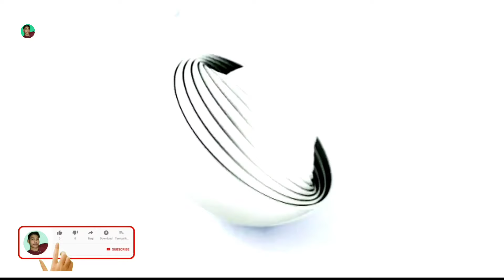🔴Interview | नीमा यादव के पति नही है-आप लोग Support किजिए @neeamyadav6101 | Rahul Prajapati vlogs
Neema Yadav ka video
nima Yadav ka interview
life stugal
Rahul Prajapati vlogs
neema Yadav ka vlogs
neema Yadav ka gher
Rahul Prajapati ka interview
neema Yadav ka gana
Rahul Prajapati vlogs